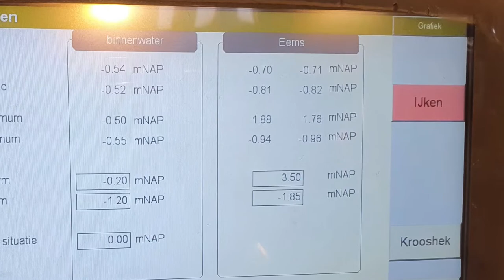Renovatie en uitbreiding gemaal Spijksterpompen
De renovatie en uitbreiding van het gemaal Spijksterpompen in 2020 in beeld gebracht.